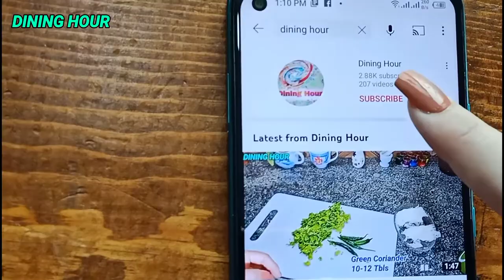Hunza Chicken Kabab Recipe In Urdu Hindi by Dining Hour | How To Make Kabab